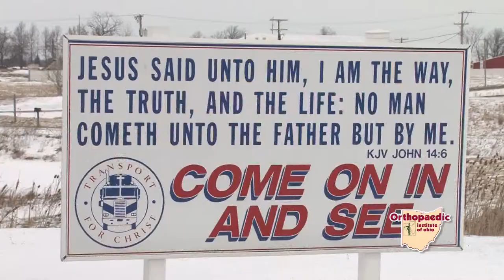Transport For Christ